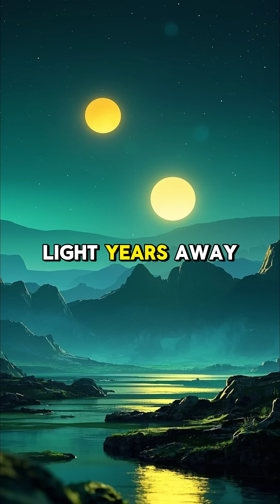Where Will We Go If Earth Becomes Uninhabitable?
If Earth becomes uninhabitable due to climate change, war, or disaster, humanity will need a new home.
From Mars and the Moon to distant exoplanets like Proxima b, we explore the most likely places we could go.
But what if… nowhere is safe?